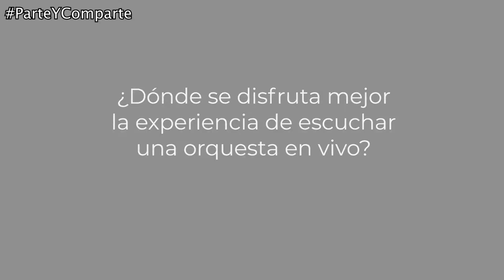Parte y Comparte | Miguel de la Vega, OSIPN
En esta edición de Parte y Comparte, Miguel de la Vega nos platica de su acercamiento a la música clásica 😀.

Presentador: Miguel HInojosa.

Fotografía: César Rubio.

Producción: César Rubio / Miguel García / Cassandra Monterrubio / Karla Reynoso.

Coordinación: Karla Reynoso.